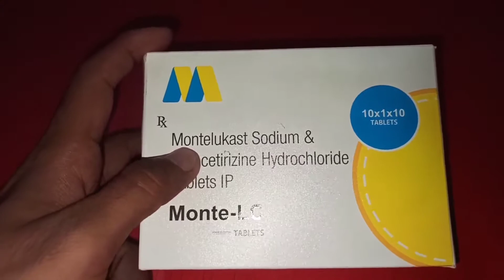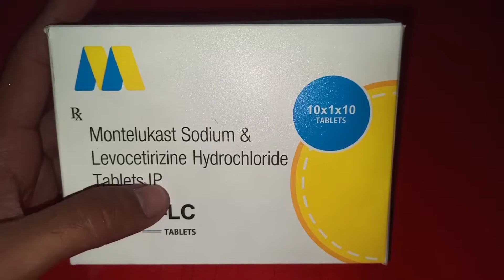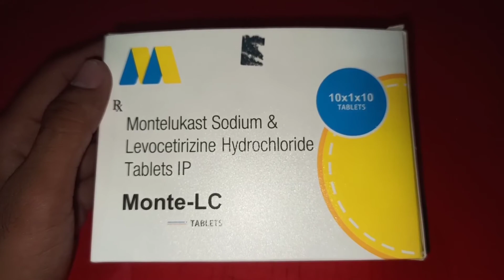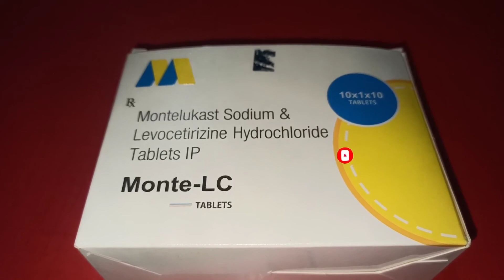montelukest sodium & Levocetrizine Hydrochloride tablets IP use and review in Hindi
What is the use of levocetirizine tablets?

Levocetirizine 5 mg film-coated tablets are indicated in the symptomatic treatment of allergic rhinitis (including persistent allergic rhinitis) and urticaria in adults and children aged 6 years and above.

(Levocetirizine 5 mg फिल्म कोटेड टैबलेट्स एलर्जिक राइनाइटिस (लगातार एलर्जिक राइनाइटिस सहित) और 6 साल या इससे अधिक उम्र के बच्चों और बच्चों में पित्ती के लक्षणात्मक उपचार में दिए गए हैं।)

What are the side effects of levocetirizine tablets?

Drowsiness, tiredness, and dry mouth may occur. Fever or cough may also occur, especially in children. If any of these effects persist or worsen, tell your doctor or pharmacist promptly

(उनींदापन, थकान और मुंह सूखना हो सकता है।  बुखार या खांसी भी हो सकती है, खासकर बच्चों में।  यदि इनमें से कोई भी प्रभाव जारी रहता है या बिगड़ता है, तो अपने चिकित्सक या फार्मासिस्ट को तुरंत बताएं)

                MONTELUKEST

What is montelukast used for?

Montelukast is used to prevent wheezing, difficulty breathing, chest tightness, and coughing caused by asthma in adults and children 12 months of age and older. Montelukast is also used to prevent bronchospasm (breathing difficulties) during exercise in adults and children 6 years of age and older.

मोंटेलुकास्ट किसके लिए उपयोग किया जाता है?

 मोंटेलुकास्ट का उपयोग घरघराहट, सांस लेने में कठिनाई, सीने में जकड़न और 12 महीने और उससे अधिक उम्र के वयस्कों और बच्चों में अस्थमा के कारण होने वाली खांसी को रोकने के लिए किया जाता है।  6 साल और उससे अधिक उम्र के वयस्कों और बच्चों में व्यायाम के दौरान ब्रोंकोस्पज़्म (साँस लेने में कठिनाई) को रोकने के लिए मॉन्टेलुकास्ट का उपयोग किया जाता है।